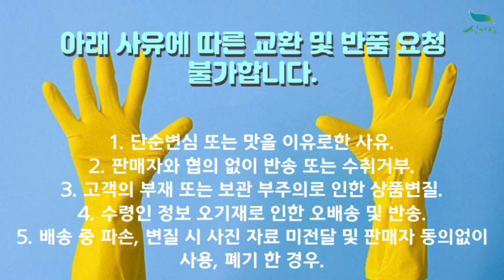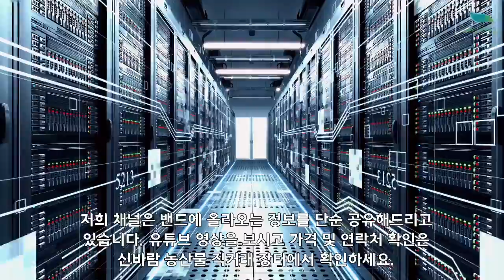[신바람 농산물 협력업체 판매상품 1533-5930]농협안심한우 보신선물세트 판매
농협안심한우 보신선물세트
01_농협안심한우 보신세트 1호(사골2kg잡뼈1kg) 39,000원 무료배송
02_농협안심한우 보신세트 2호(사골3kg) 42,000원 무료배송
03_농협안심한우 보신세트 3호(우족2kg잡뼈1kg) 52,000원 무료배송
04_농협안심한우 보신세트 4호(우족3kg) 59,000원 무료배송
05_농협안심한우 보신세트 5호(꼬리4.5kg) 79,000원 무료배송

1. 단순변심 또는 맛을 이유로한 사유
2. 판매자와 협의 없이 반송 또는 수취거부
3. 고객의 부재 또는 보관 부주의로 인한 상품변질
4. 수령인 정보 오기재로 인한 오배송 및 반송
5. 배송 중 파손, 변질 시 사진 자료 미전달 및 판매자 동의없이 사용, 폐기 한 경우